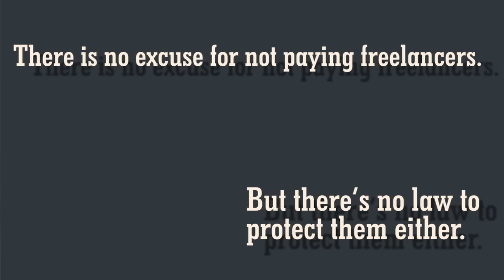When Clients Don't Pay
3 out of 4 freelancers have been stiffed by a deadbeat client. Our goal in the campaign to Get Paid, Not Played is to win protection from unpaid wages. Support the campaign by pitching in $50